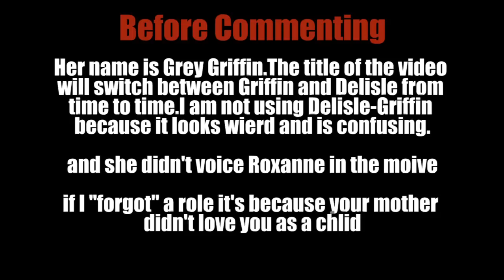100 Roles of Grey DeLisle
Grey Griffin aka Grey DeLisle is a legendary voice actress with a career spanning over 20 years in this video we take 100 roles from all corners of her career